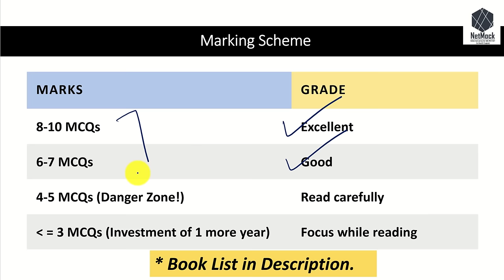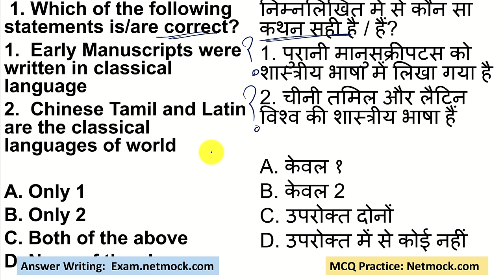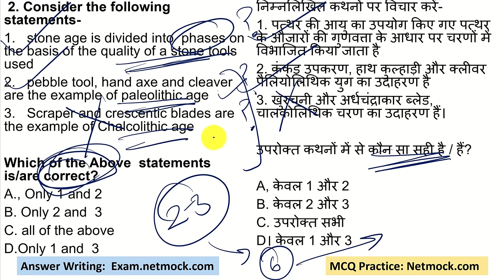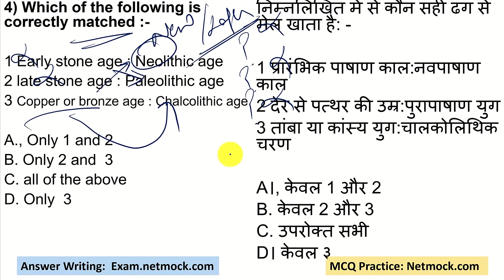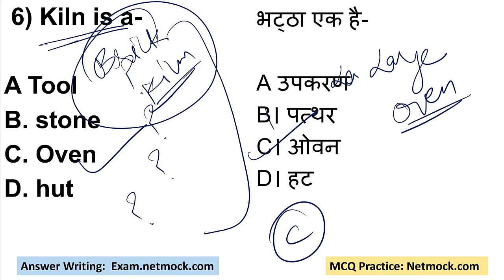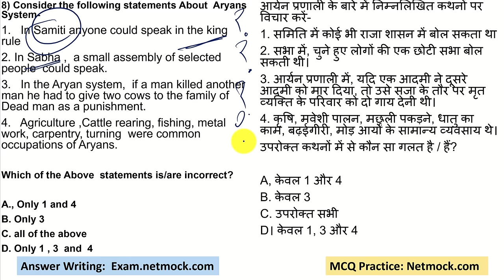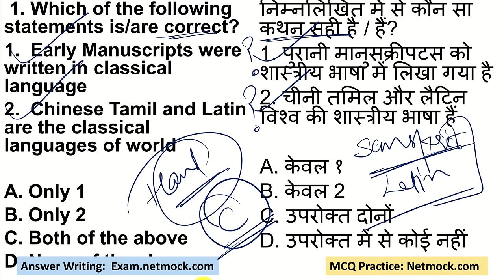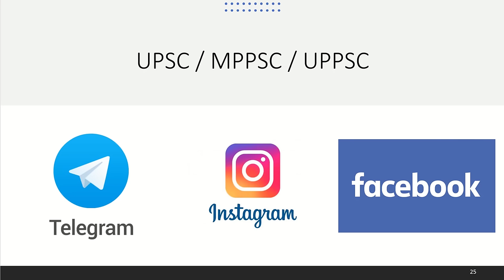Indian History NCERT MCQ | Lecture 1: 6th | Prince Luthra (AIR 577) | Hindi & English UPSC PSC SSC